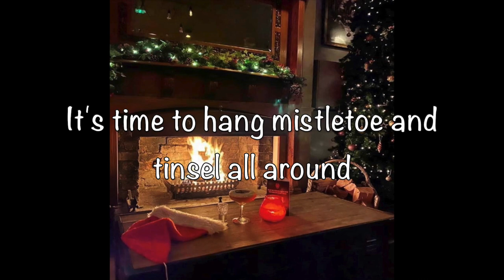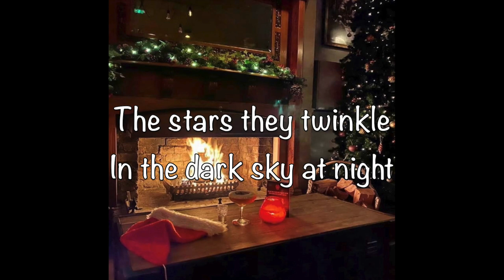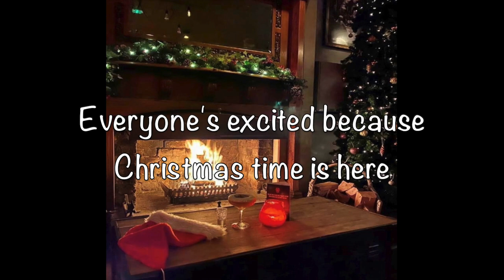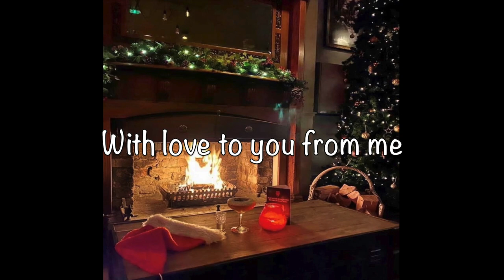It's Christmas - Lyric Video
It's Christmas - Jennifer Ness

Written By Jennifer Ness & Mat Leppanen

Featured Vocals,
Wendy Tant
Patricia Tant
Kay Phelan
Lily ness
Neil Ness

Produced by The Animal Farm Music
Cover Art By Red Door